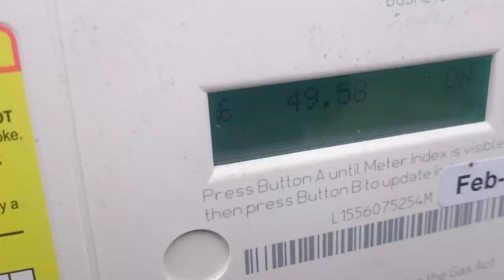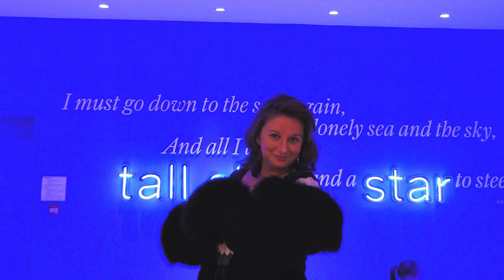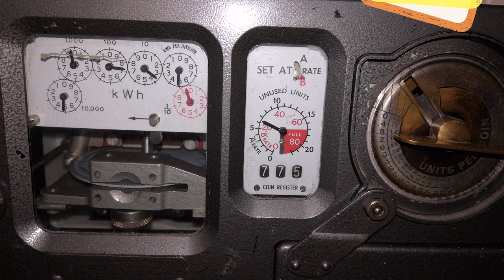096. АНГЛИЯ. ЛОНДОН. ХОЛОД: Жизнь в плесени и в спартанских условиях... Мой вызов самой себе.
096. АНГЛИЯ. ЛОНДОН. ХОЛОД: Жизнь в плесени и в спартанских условиях... Мой вызов самой себе.

Рассказ об английском холоде зимой, о различном отоплении в домах и об английской закалке с детства! На собственном опыте я испытала все эти три составляющие моего рассказа. Как я справлялась с холодом в Лондоне зимой, смотрите в этом видео!